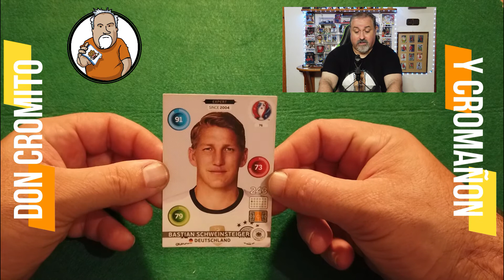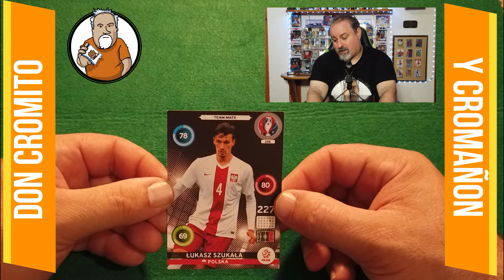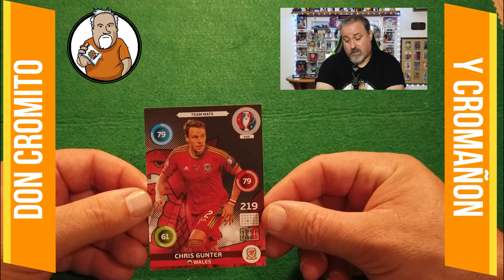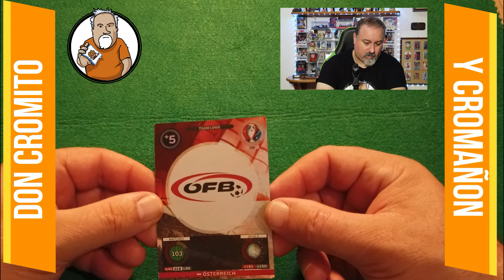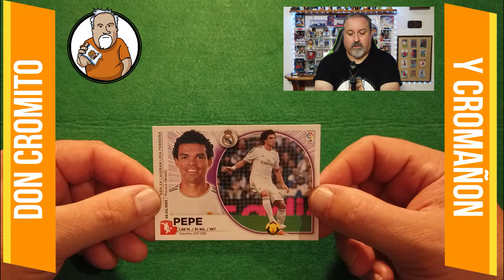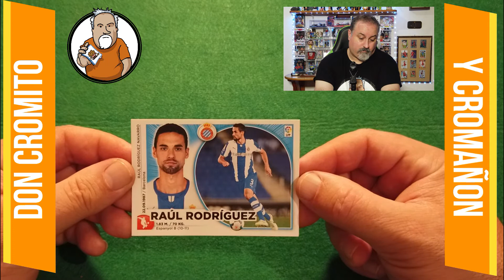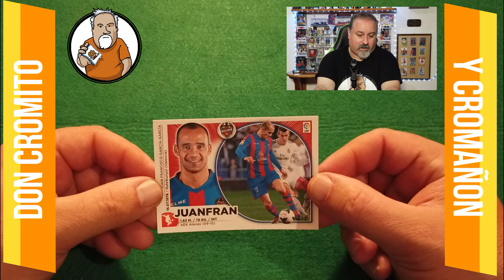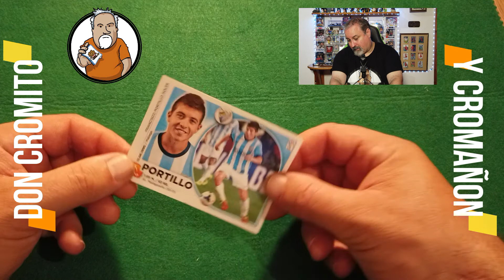Capitulo 72: Algo de la Eurocopa Francia 2016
En este capitulo, Cromañon se quita el mal sabor de boca que le ha dejado el problema del envio de Panini Alemania, desplegando unos cuantos cromos que tenia guardados de la Eurocopa de Francia del 2016.